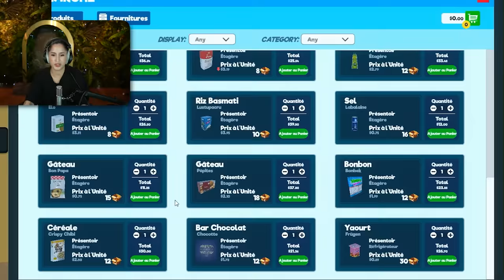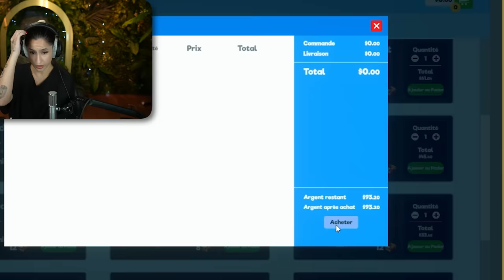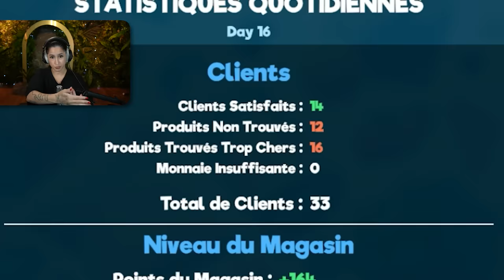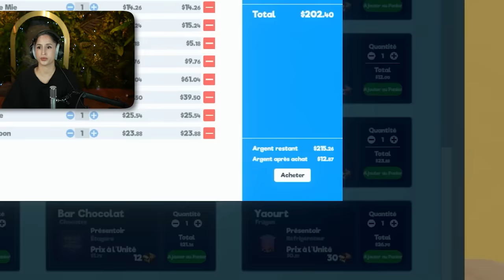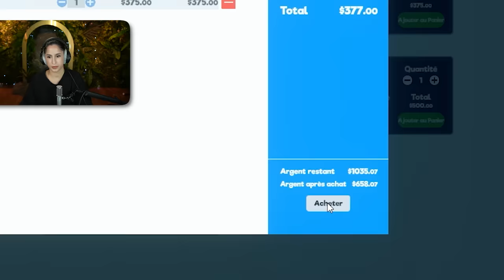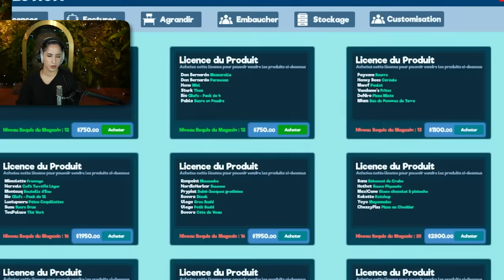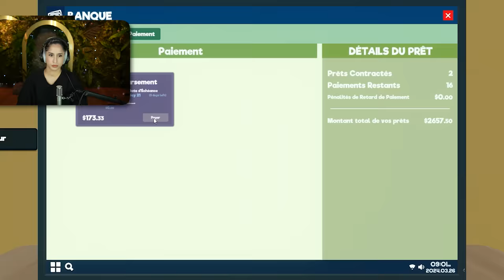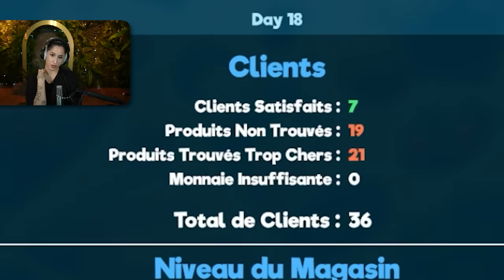LA MIE DE FLAVIE NE SE VEND PLUS ! ET J’AI UN ESCLAVE.